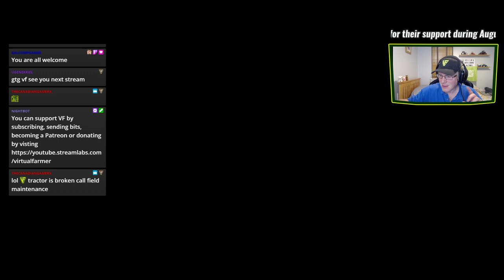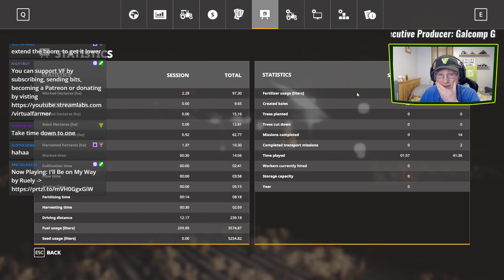Racing Against Time | The Realism Experiment: Bessy Beneath | FS19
The small window to harvest the wheat and barley on Bessy Beneath is closing. Can we gather in both crops and bale the straw from the wheat in time?

Thanks to Dusty Dave for the creation of the excellent Bessy Beneath map, currently available for PC & Mac via the in-game modhub or by visiting

Thanks to the following Patreons for their support during August:
-- Executive Producer --
Galcomp Gamer
Pheonix3081

-- Co-producer --
martinMLGAMER

-- Associate Producer --
Daniel Skinbjerg
Drummer41ife
Flupper88
GTFarming On Youtube
Jack Collins
James
Joergen Andersen
Martin Kristensen
Simon Hardy
SimTheFarm
Zachary

-- Patron --
Deacon Ix
Farmer Lewis 11
Farmingirl 27
FendtFarmer85
fiona siddons
Harry Edwards
Lee Dawson
Lee Jones
Patrick Mueller
Thomas
Tim Herrington
Boom Confetti

System Specs:
Hard Drives:
- 2x WD Blue 2TB Desktop Hard Disk Drive